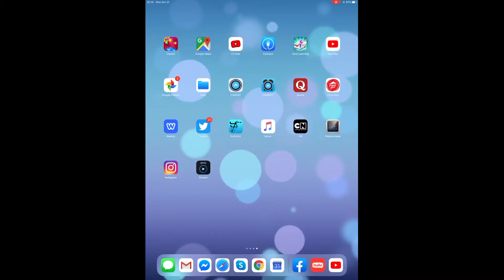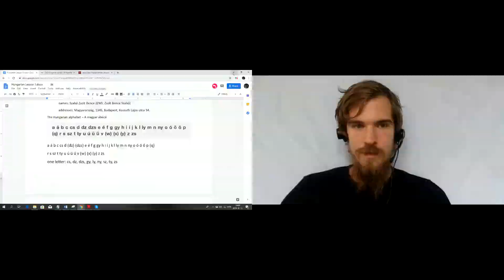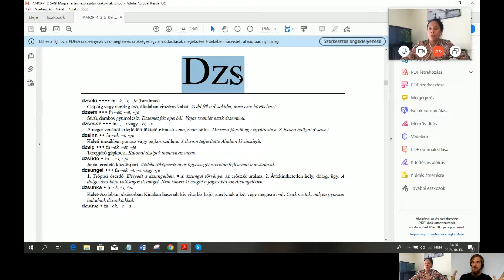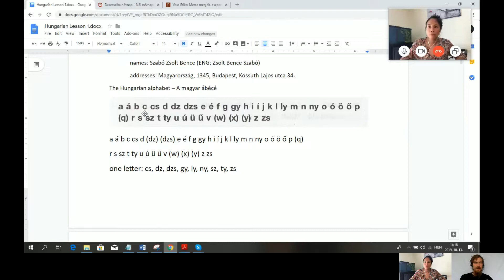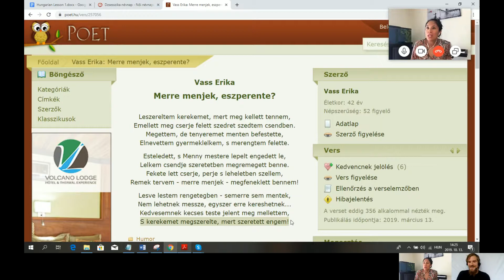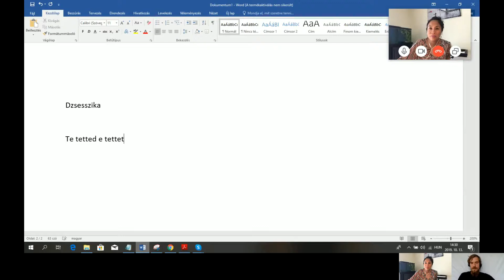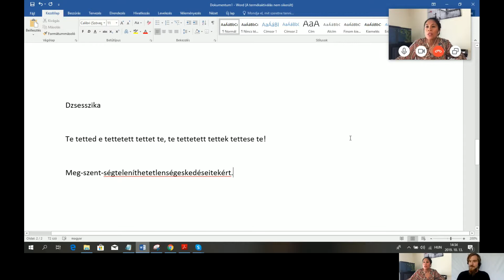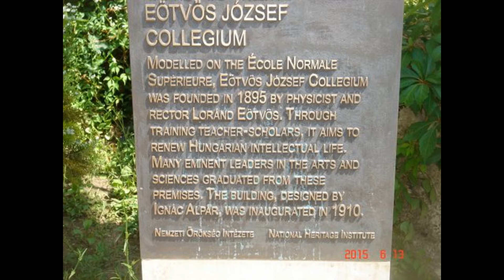Hungarian - The 52 Pickup Project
Week 5 of the project features Hungarian Jessica talks to Zsolt, a Hungarian teacher on Italki who explains some of the mechanics of the language, why people want to learn Hungarian, and many other cool things.

Recommended Apps:
Mango Languages

Books:
Colloquial Hungarian